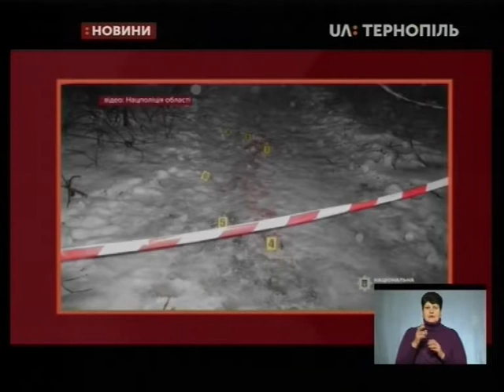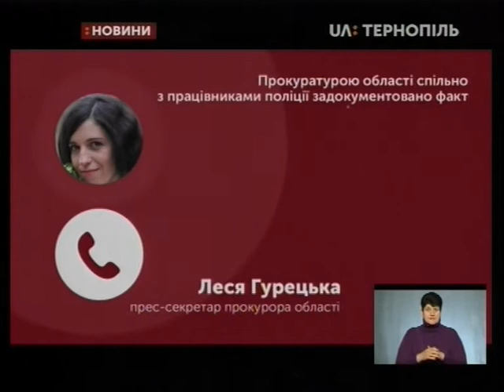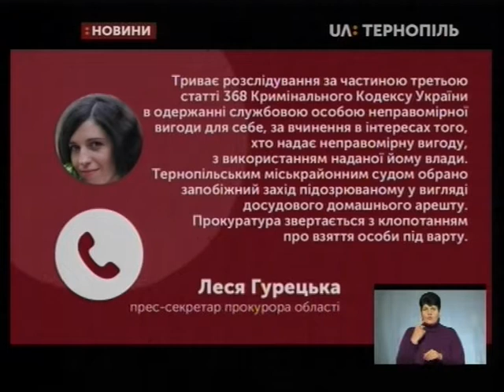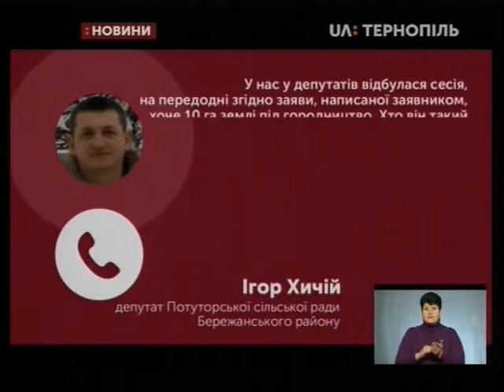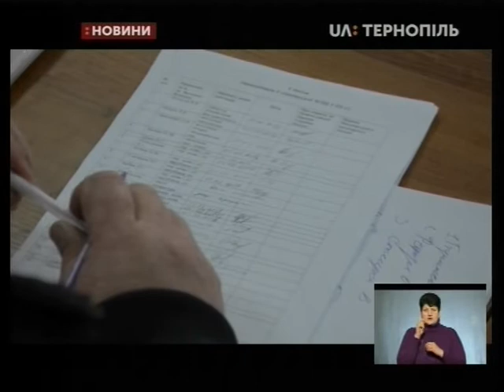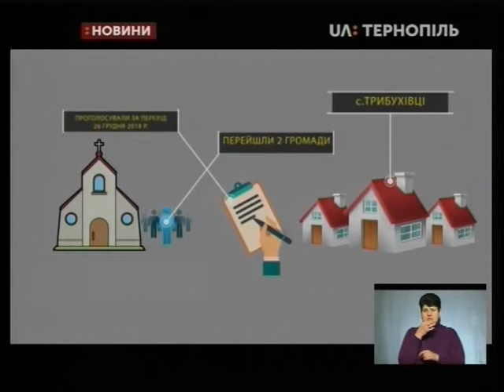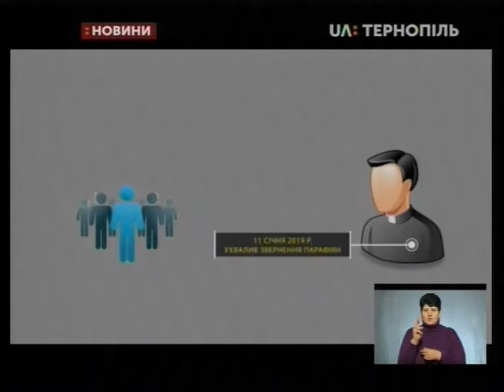04.02.2019. Новини. 19:00